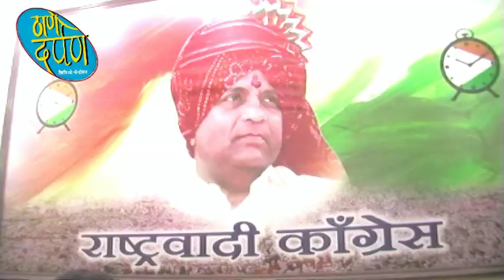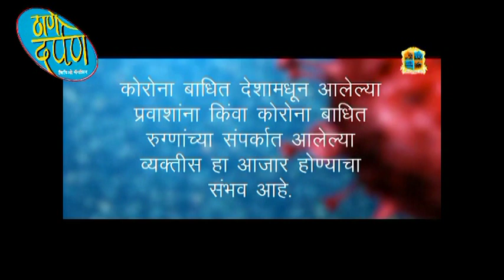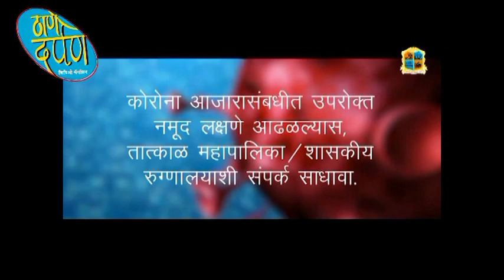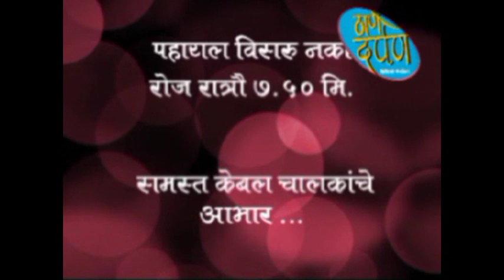thane darpan tv news 15.10.2021